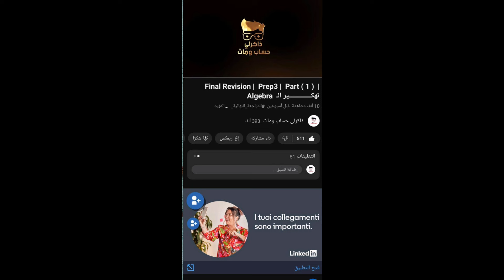prep 2 | Algebra | Lesson 3 / Factorizing the perfect square trinomial ( Part 2 )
Factorizing the perfect square  trinomial Prep 2 - how to factor a perfect square trinomial and why is it important.

How to factor a perfect square trinomial and why is it important.